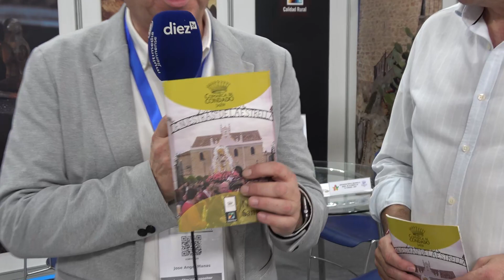Tierra Adentro 2023. Navas de San Juan. Entrevista a Joaquín Requena